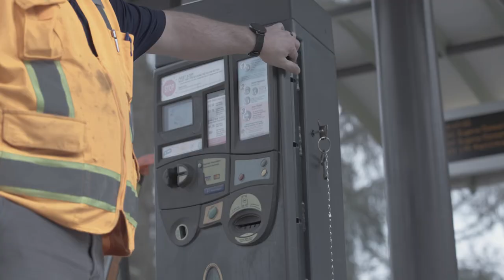Gain valuable skills while keeping our facilities in top shape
If you enjoy troubleshooting and working together to solve problems before they happen, consider joining us at LTD as part of our facilities team to gain highly valued skills while enjoying a stable career. We take care of our employees so they can take care of the community. In this video, hear from team members Fury Allen, Station Cleaner; Sam Busskohl, Facilities Maintenance Generalist 2; Joe McCormack, Director of Facilities Maintenance; Sonny Melhorn, Facilities Service Specialist; and Michael Smith, Facilities Management Generalist 2.